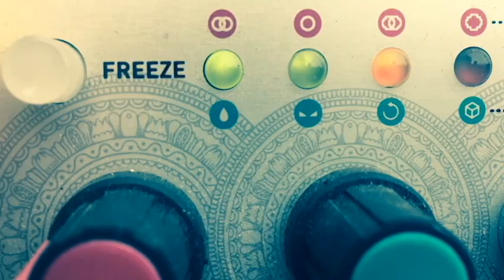Roadside: Swartz et - Saudade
Performed on a cold midwinter day in Michigan. Saudade is from the Swartz et album titled A Living Thing. Find it on iTunes, Amazon, Spotify and also